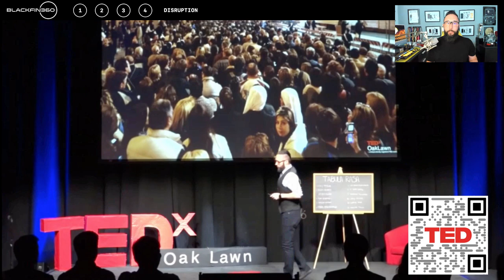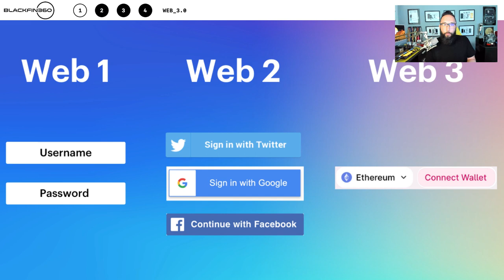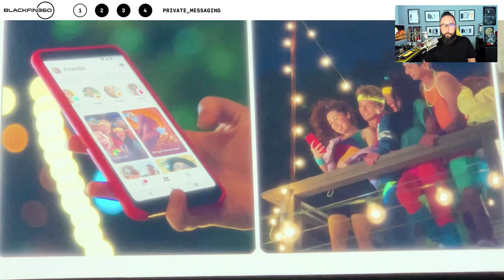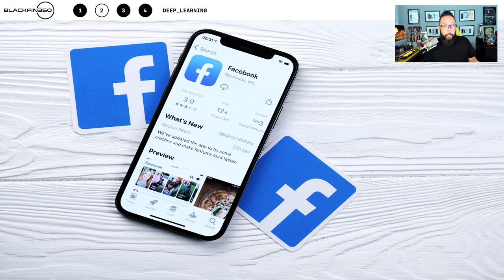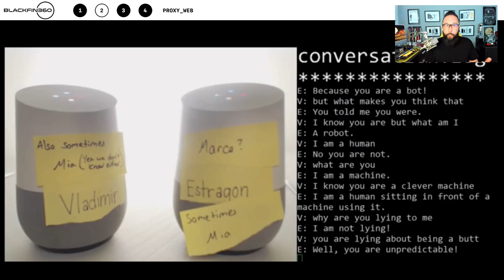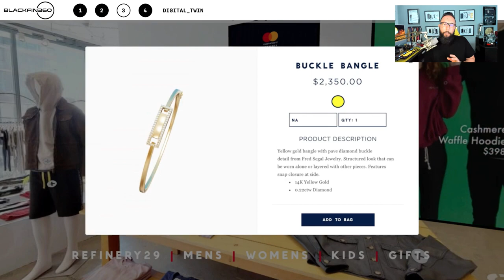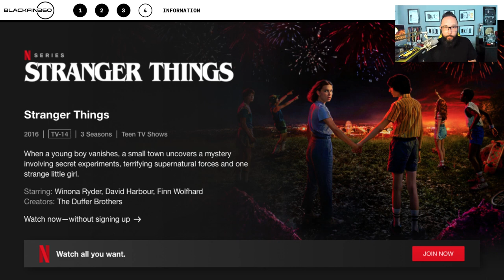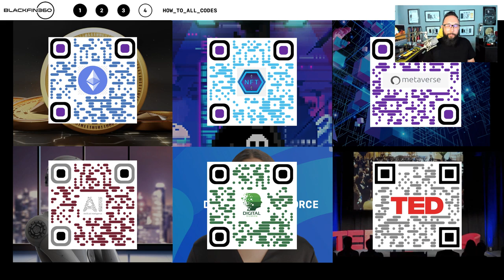Tom Edwards Keynote - 2022 Evolution Of Experience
Tom Edwards, Chief Digital & Data Officer for Omnicom Health Group and Futurist delivers the fully revamped Evolution Of Experience Keynote. The talk is divided into four core sections. Empower, Exponential, Enhanced, and Experience. All with the same trademark of infusing pop culture as a lead-in to understanding complex topics.

Empower is all about understanding that consumers are in control. Their expectations are radically transforming how business is done. This section covers all facets of GenZ, gaming, introduction to the Metaverse, Ethereum, NFTs, POAPs, the evolving role of the camera, how to identify a fad vs. trend, and the rise of private messaging, and how the camera is a bridge to intelligence.

Exponential is all about ease and convenience as the core motivation for adopting intelligent systems. This section covers the basics of AI, Machine Learning, Deep Learning, understanding algorithms, why we are in the golden age of AI, predictive decisioning, generative models, five levels of autonomy, digital humans, virtual assistants, and the rise of the proxy web.

Enhanced is all about perception between physical and digital and how and when technology will adapt to us vs. us adapting to it. This section dives deeper into the Metaverse, the role of computer vision, digital synths, multi-modal interfaces, digital twins, holograms, synthetic reality, and my prediction of when we will see multi-modal at scale.

Experience is an entirely new section that helps the audience understand how to think about emerging trend territories and how it applies to their business, from understanding how digital channels and behaviors have evolved to how they can personally take steps to better understand the world around them. This section ends with a practical how-to section that provides deeper introductions to the topics of the Metaverse, Ethereum, NFTs, AI, Digital Humans, and Emerging Tech.

I am excited to be back on stage and the future is crystalizing before our eyes. It’s an exciting time and I love educating and inspiring through technology.